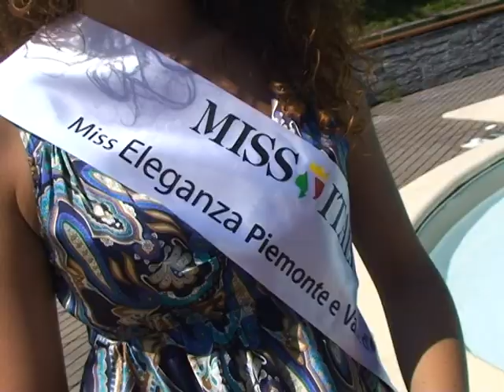Miss Italia 2014: miss day a Baveno (Vb)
Ecco le ragazze di Novara e Vercelli che partecipano a Miss Italia 2014. Nella splendida cornice del lungolago di Baveno, in provincia di Verbania, intervista a Massimiliano Ferrari (Cava Restaurant)